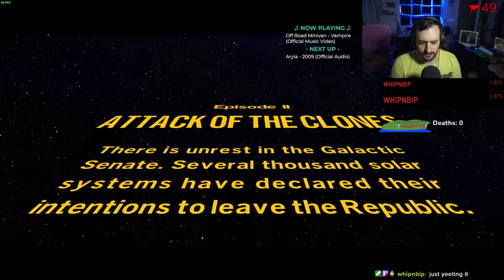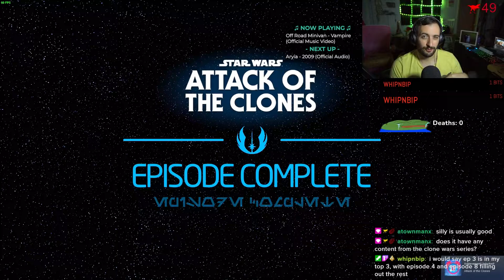Lego Star Wars: The Skywalker Saga Episode 2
I kind of wonder if it would be better to play Lego Star Wars: The Skywalker Saga or to watch the movies? I feel like playing them and exploring would be better since you are move involved in the story, thoughts?

Do you like the yellow shirt?